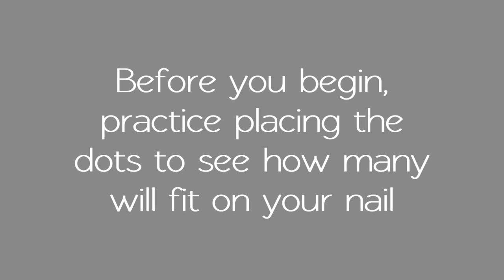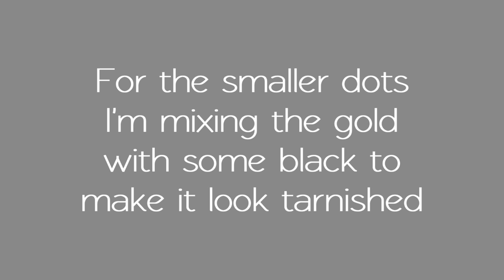Easy Faux Studded Nails using Polishes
Nail studs are super fashionable in nail art right now, in this video I'll show you how to fake the look with nail polish to create a much more durable and wearable design.